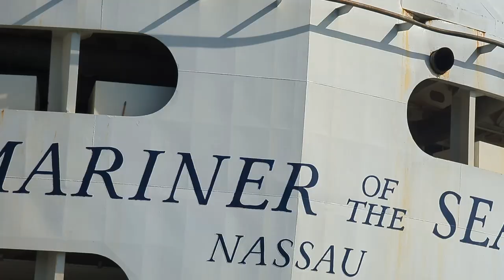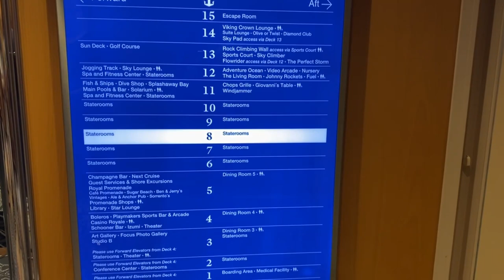Independence of the Seas Cruise: Exploring Perfect Day at CocoCay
The Aquatic Expedition at Coco Cay!!